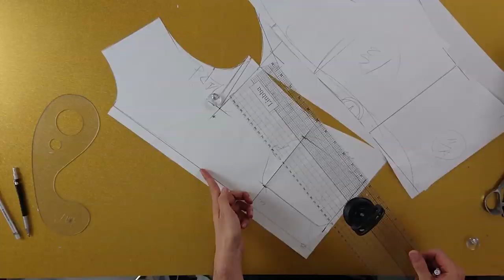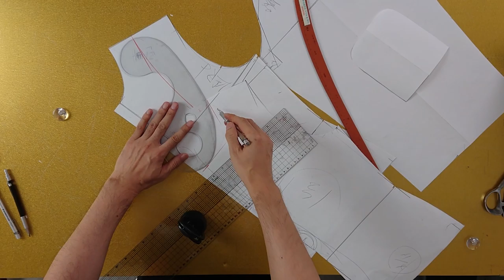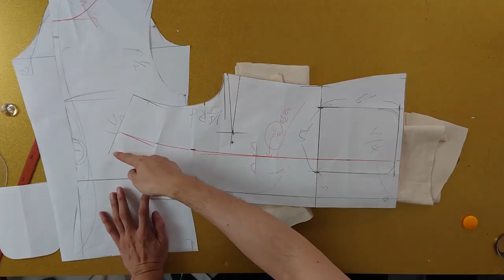[옷만들기의정석 28화 봉제편_ 샤넬자켓봉제하기 / 아웃포켓,소매이세달기,안단처리]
[EGGMOD]
이번 영상에서 앞부분이 쪼끔 잘렸어요 ㅠㅠ
갑자기 ! 저번시간에~! 라고 나오니까 양해부탁드립니다^^